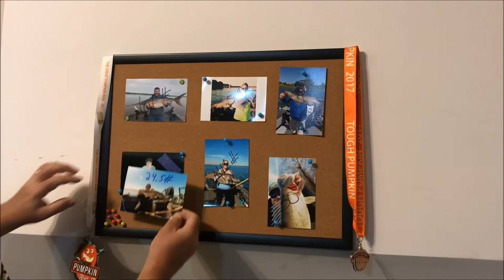Flathead Catfish / Family Record / Milford Lake / Kansas USA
10/28/17 Milford Lake, Kansas USA, Flathead Catfish. Using cut wiper pulling about 0.5 mph, water 59F.